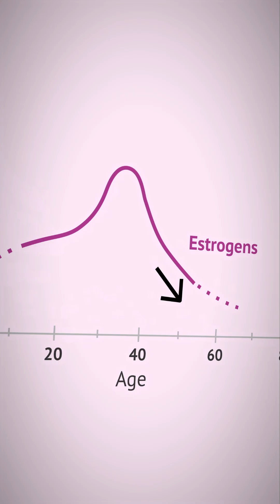HRT & Dementia Risk: What Women Over 55 Need to Know. Dr. Richard Isaacson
Is HRT dementia-protective for women over 55? Dr. Isaacson & @maxlugavere weigh in.

When Dr. I talks about hormone replacement therapy (HRT), he means bioidentical estrogen + another hormone like progesterone, used during perimenopause or post-menopause. And yes—he learned a LOT about this topic from @mariashriver … who also convinced him to buy the blue button-down he’s wearing in this video at a Macy’s in Pasadena circa 2015. (Fashion + brain science? Iconic combo.)

Here are the highlights:
🔹 Perimenopause is a neurological condition.
Women—especially those with one or more APOE4 variants—can experience accelerated amyloid buildup during this transition. Symptoms matter, and dropping estrogen matters.
🔹 This is where HRT can help.
Dr. I’s clinic measures estradiol, works with GYN + primary care, and uses bioidentical, transdermal estrogen patches (not pills) so levels can be safely tracked every few months.
🔹 Based on the evidence available, Dr. I believes long-term HRT can be protective for the brain.
Past studies used non-bioidentical hormones (like those derived from horse urine 😬), but more recent data—including a study Dr. I presented at AAIC 2025—shows:
• Women on bioidentical HRT had less brain atrophy
• Less amyloid protein
• Even improvements in tau-related markers after starting HRT
• These benefits were seen even in women into their 60s
🔹 For women over 55?
Talk to your doctor, of course—but Dr. Isaacson is generally comfortable with appropriately prescribed HRT.

The formula: right woman + right timing + right dose + the right doctors monitoring along the way.

If you want to dive deeper:
👉 AlzLabs.org – learn about Dr. I’s research
👉 IND.org – blood biomarkers & more
👉 RetainYourBrain.com – personalized brain-health tools